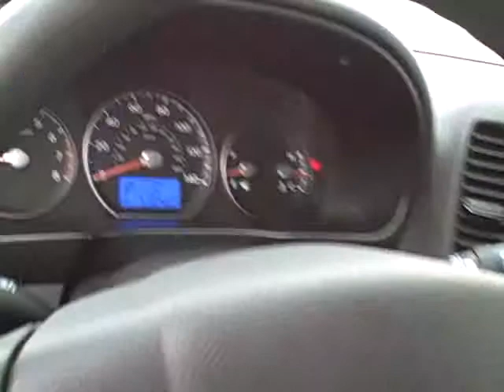Sonora Nissan, Yuma, Arizona, 85364, 2012 Hyundai Santa Fe, Pacific Blue Pearl, 5800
2013 HYUNDAI SANTA FE GLS, 2WD 2.4L I4 6-SPD AUTO, PACIFIC BLUE PEARL. The redesigned 2013 Hyundai Santa Fe has what it takes to unseat the class-leading crossovers, with quality, power, comfort and style. Spacious interior; Sport model's strong and relatively economical turbo engine; available third-row seating; lengthy warranty. Standard features include a rear spoiler, cruise control, a trip computer, full power accessories, air-conditioning, a tilt-and-telescoping steering wheel, cloth upholstery, 40/20/40 split-folding rear seats, Bluetooth phone connectivity, Hyundai's Blue Link telematics system and a six-speaker audio system with CD player, satellite radio and USB/iPod integration, automatic headlights, foglights, heated mirrors, roof rack rails, a leather-wrapped steering wheel, heated front seats, an eight-way power-adjustable driver seat (with power lumbar support, 50/50 split-folding third-row seats, 18-inch wheels, foglights and a sliding feature for the second-row bench seat. Powering the base 2013 Hyundai Santa Fe Sport is a 2.4-liter four-cylinder engine that produces 190 horsepower and 181 pound-feet of torque. Fuel economy estimates are quite good, with an EPA-rated 21 mpg city/29 mpg highway and 24 mpg in combined driving. Standard safety features for all 2013 Hyundai Santa Fe models include antilock disc brakes, traction and stability control, front-seat side airbags, side curtain airbags, front-seat active head restraints, and hill hold and descent control. Also standard is Blue Link, Hyundai's emergency telematics system that provides services such as remote access, emergency assistance, theft recovery and geo-fencing. Among the numerous competing crossover SUVs in its class, the 2013 Hyundai Santa Fe has one of the nicer cabins of the bunch. On either side of the driving spectrum, the 2013 Hyundai Santa Fe has the potential to impress.